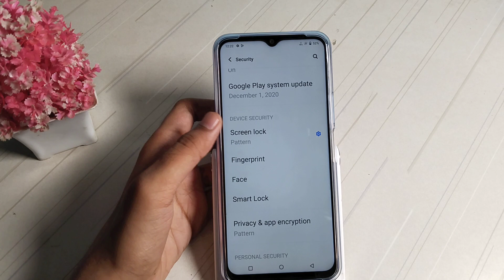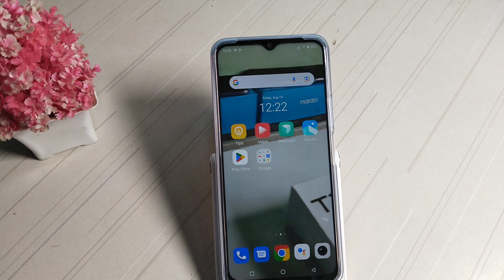How To remove screen lock in Vivo T1 x , phone functions full setting